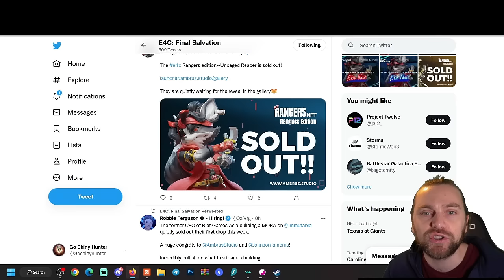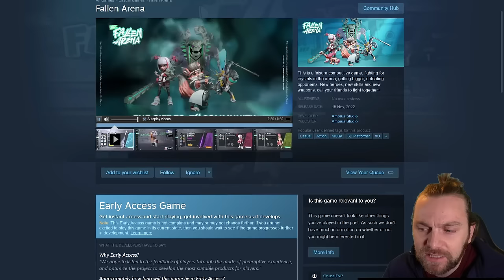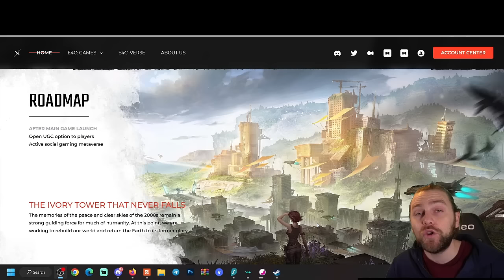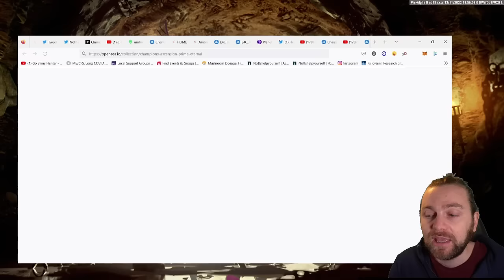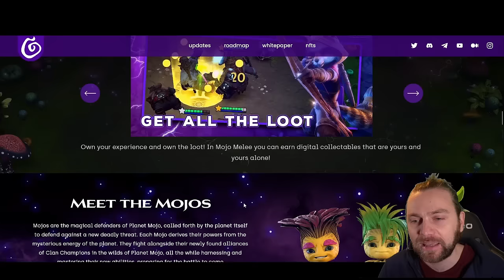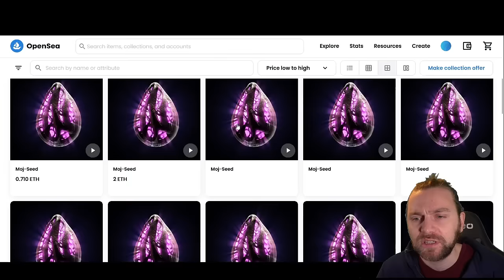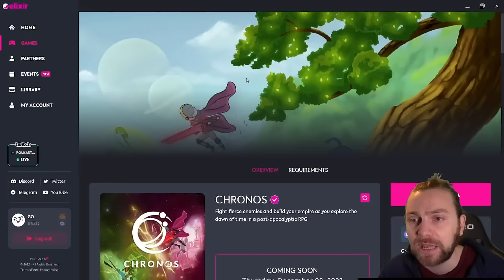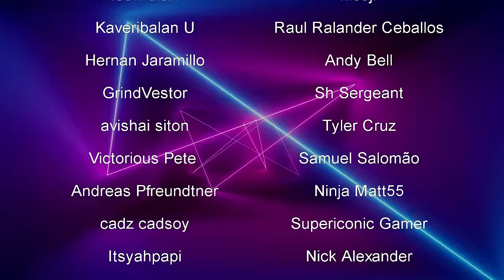HOTTEST NFT GAMES ON THE BLOCKCHAIN!